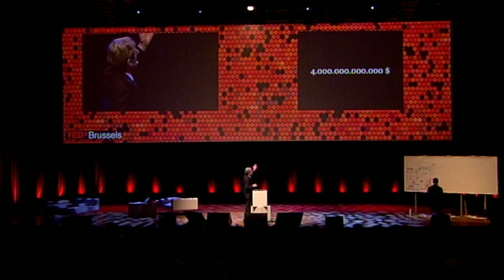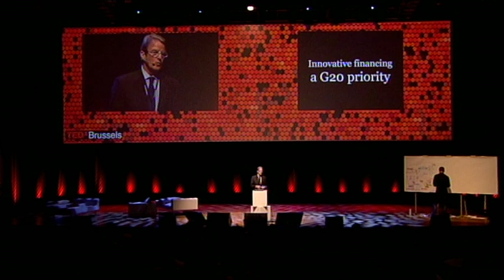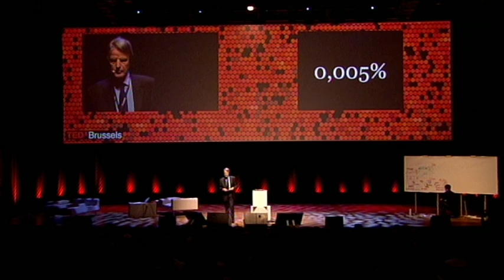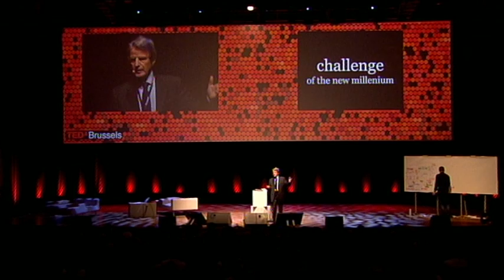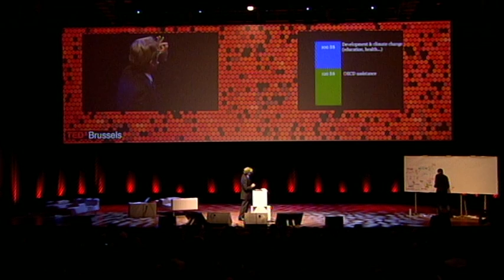TEDx Brussels 2010 - Bernard Kouchner - Innovating Finance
Bernard Kouchner is a French politician, diplomat, and doctor. He is co-founder of Médecins Sans Frontières(MSF) and Doctors of the World. From 2007 until 2010 he was French Minister of Foreign and European Affairs.

@TEDx Brussels 2010